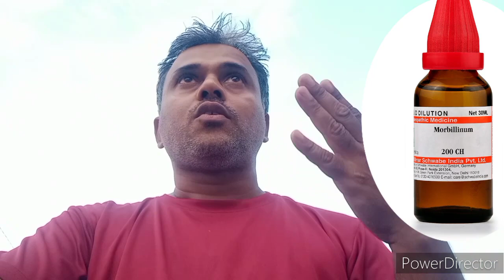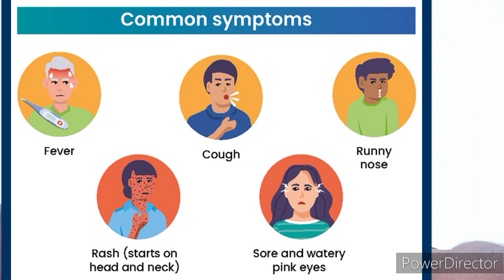Morbillinum 200 uses in homeopathy